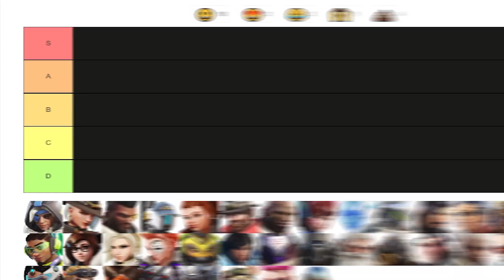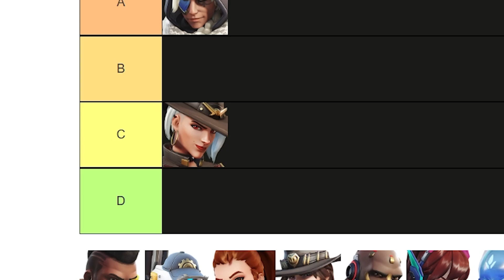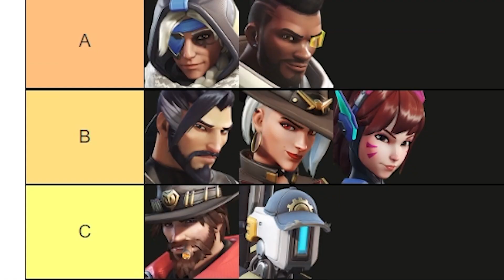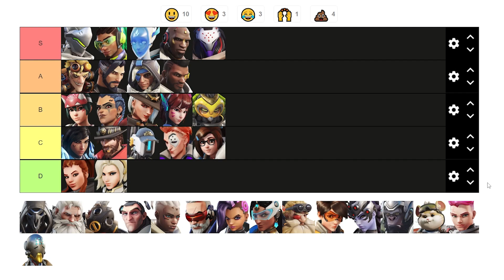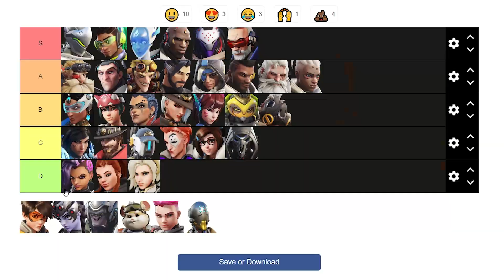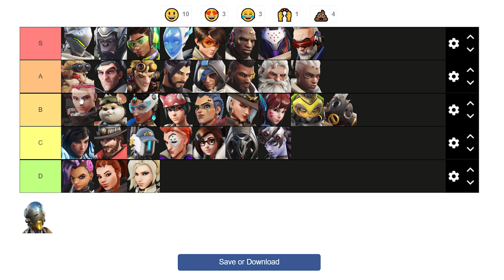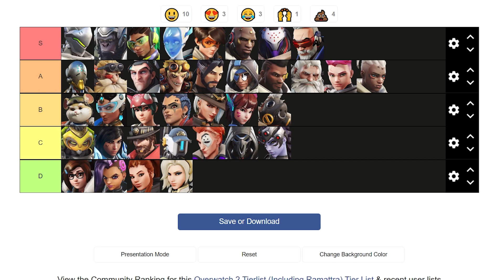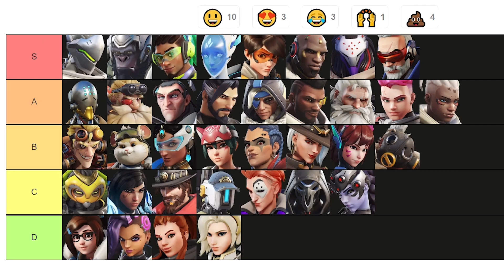RANKING OVERWATCH 2 HEROES BY HOW FUN THEY ARE...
Maybe I can help y'all pick your main?

TIMESTAMPS FOR THE HEROS:
Intro 0:00
Ana 0:37
Ashe 1:11
Baptiste 1:52
Bastion 2:31
Brigitte 3:17
Cassidy 3:56
Doomfist 4:34
D.VA 5:25
Echo 5:47
Genji 6:15
Hanzo 6:40
JunkerQueen 7:21
Junkrat 7:37
Kiriko 7:58
Lucio 8:31
Mei 9:05
Mercy 9:37
Moira 10:30
Orisa 11:01
Pharah 11:43
Ramattra 12:12
Reaper 12:40
Reinhardt 13:09
Roadhog 13:35
Sigma 14:00
Sojourn 14:27
Soldier 76 14:55
Sombra 15:33
Symmetra 16:10
Torbjorn 16:25
Tracer 16:45
Widowmaker 17:05
Winston 17:27
Wrecking ball (Hammond) 17:40
Zarya 17:51
Zenyatta 18:19
FINAL THOUGHTS/ADJUSTMENTS 18:39

Once again thank you so much for 1k everyone! Hope you stick around on my journey and see you all in the future :)

Hope you enjoyed it enough to check some of my other stuff

Tier list video
Overwatch 2 heroes rankings
Overwatch 2 tier list
Boring to Fun overwatch 2
RANKING OVERWATCH 2 HEROS BY HOW FUN THEY ARE...